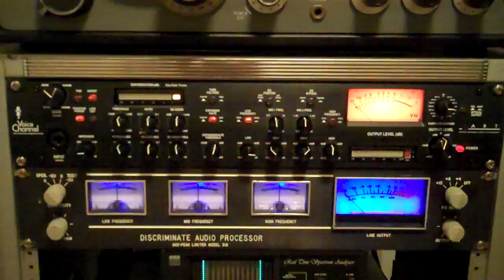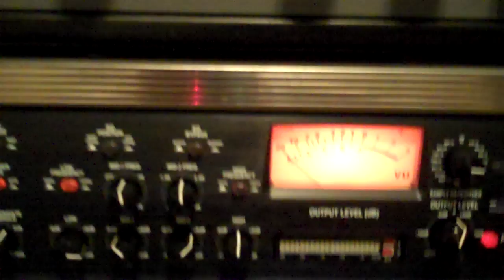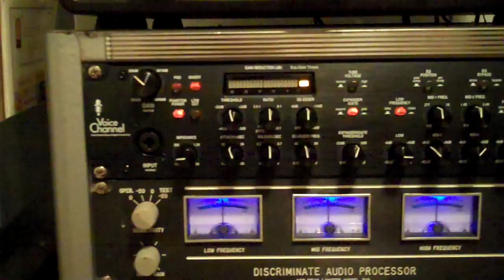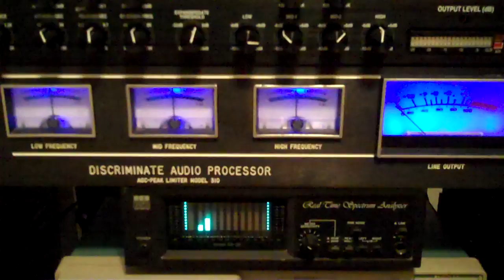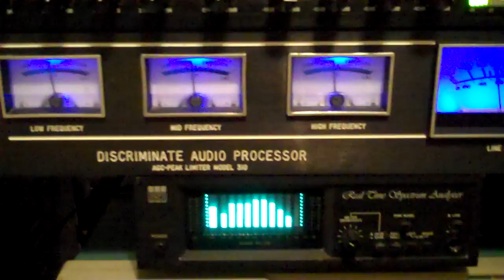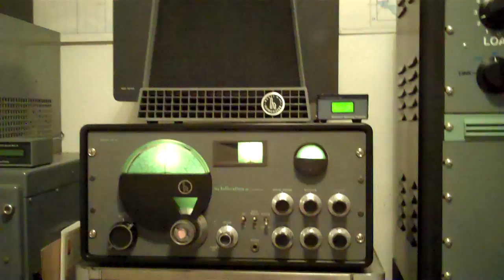audio rack.MP4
My audio rack for my AM transmitter.   ART voice channel, Dorrough DAP 310, spectrum analyzer and O scope.